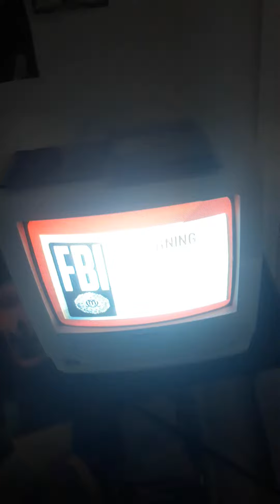closing to the 7th voyage of sinbad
last few minutes of movie screener discamler FBI warning fade to black white screen of death blue screen of death